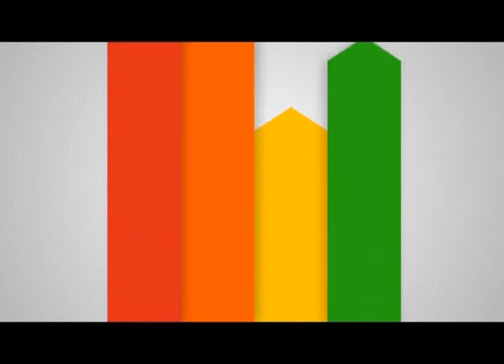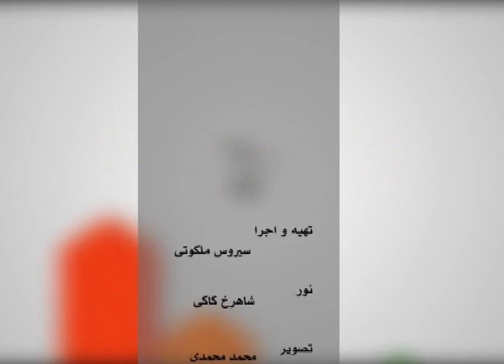سیروس ملکوتی -محمود خوشنام-چهره‌ها Chehreha 86